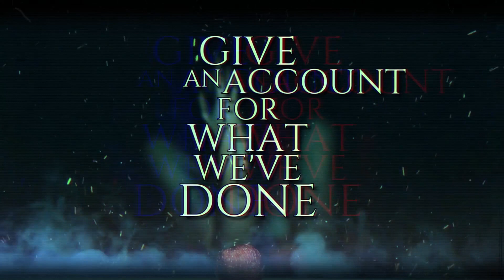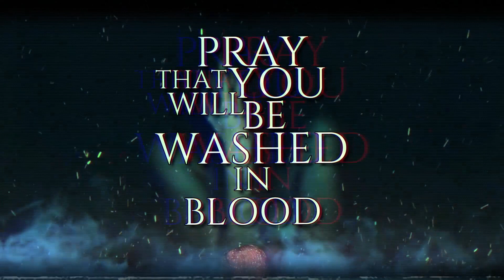Avocyn - Temptation (Official Lyric Video)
Using mythological and ancient Hebrew stories to shed light on human nature.
Genre: Symphonic Deathcore
For Fans Of: Shadow of Intent, Make Them Suffer, Angelmaker, Lorna Shore, Brand of Sacrifice